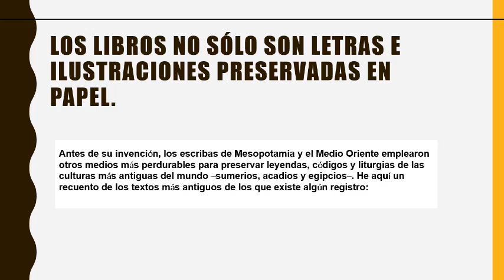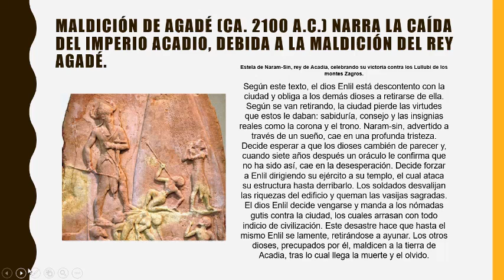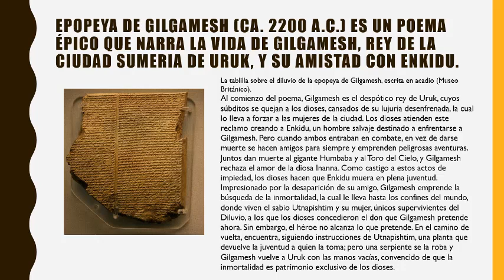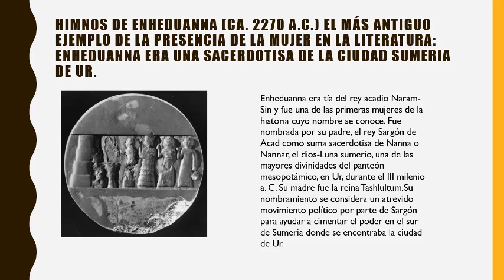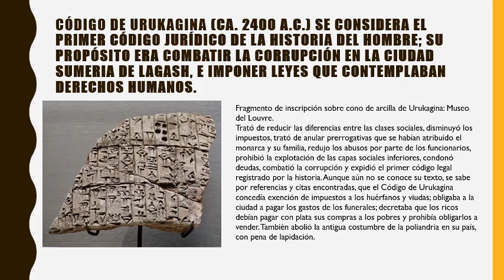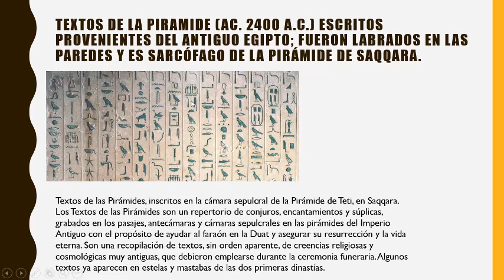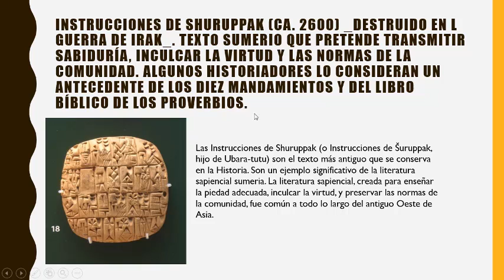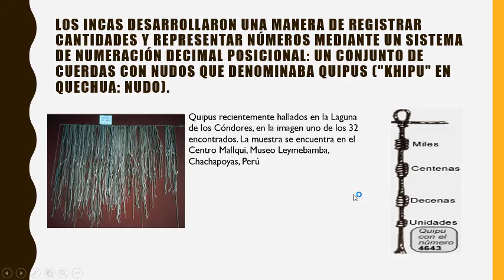LITERATURA DE LA ANTIGÜEDAD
Breve descripción de la literatura de la antigüedad, que pertenecen a las culturas mas antiguas como son los Sumerios, Acadios y los Egipcios.